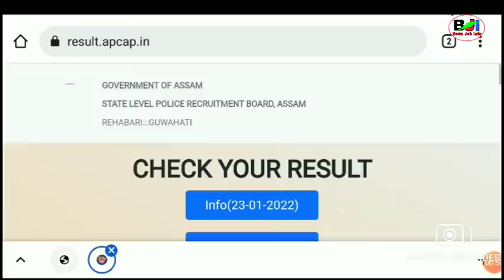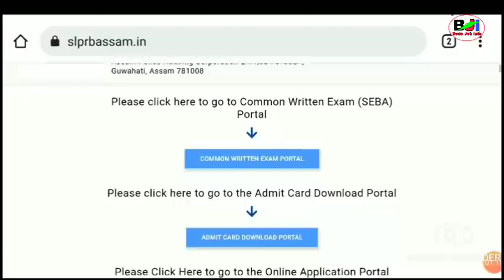Assam Police Final merit list analysis AB UB Constable 2022 ||Bodo Job Info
Assam Police AB UB Constable Merit List
Assam Police Official Website 👇👇👇👇👇👇👇

Assam Police PST and Writen Exam Final Cut Off Marks and Selection 2022 List

My 2nd channel @Jwhwlaopk143